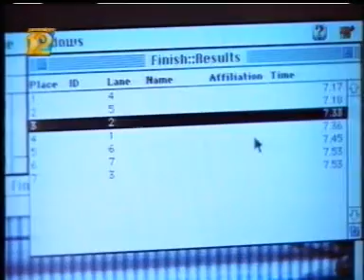Inquiring Minds : Timing races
Inquiring Minds started out as an award-winning television series on TVOntario.
Three intrepid hosts (Mike Kinney, Persis Golwala, and Chris Robinson) sought
the answers to many of life's most puzzling questions, like:

How does a bulletproof vest stop a bullet?
Why do men have nipples?

The show is no longer being made, but Inquiring Minds "fever" continues. With 43 episodes seen in more than 38 countries around the world, you're bound to catch it on the tube at some point.

Plot Summary | Add Synopsis